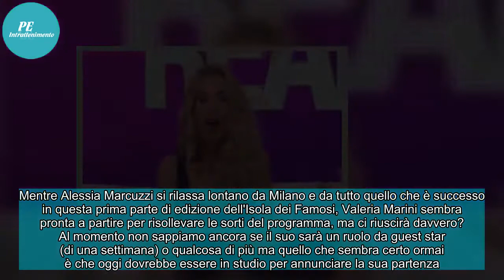Valeria Marini vs Francesca Cipriani, la lite/ Mattino 5: “Il problema era l’ex marito”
Tante liti in diretta tv nella puntata di ieri de L’Isola dei Famosi, fra queste, anche quella fra Valeria Marini e Francesca Cipriani.Le due, oltre ad aver in comune un fidanzato/marito, leggasi Giovanni Cottone, si sarebbero scontrate in passato, anche in occasione della registrazione di alcune pu...